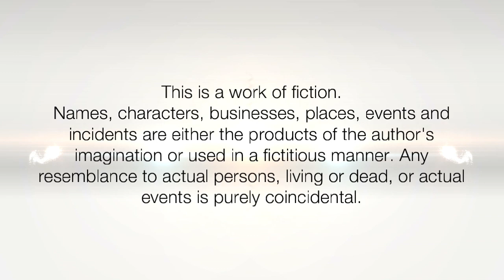Quick Everyday Hair Bun Using Clutcher | Easy Hair Bun With Hair Clip| How to Tie Hair In A Hair Bun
Clutcher Hair Bun is Everyday Hairstyle is used by most of Long & Short Hair Females. Clutcher hair bun is easy & simple to make & its time saving hairstyle. Clutcher Hair Bun hairstyle is very safe & comfortable while travelling or doing household work. also you can make it more beautiful by using various types of clutter clips etc. In this video we are going to show you easy & simple knot hair bun using hair clutcher clip for beginners who they can make it by there own. please try it our Perfect Clutcher Hair Bun & let us know how do you like it. thanks

ILHW Rapunzel Sharmili's Traditional High Knot Clutcher Hair Bun Making & Flaunting With Healthy, Extra Silky Below Knee Length Mane